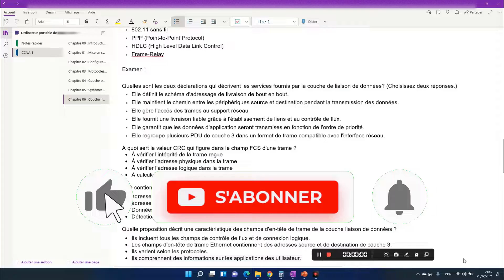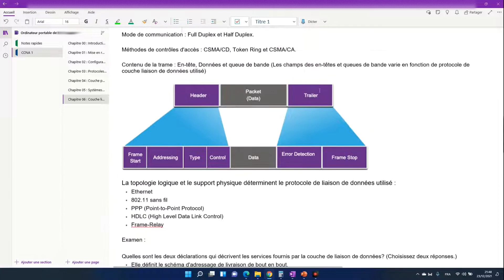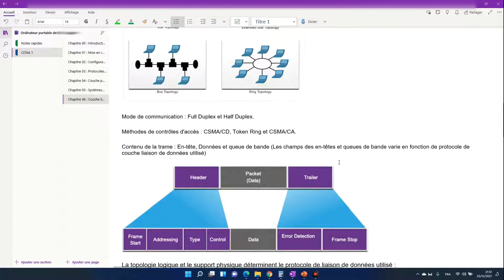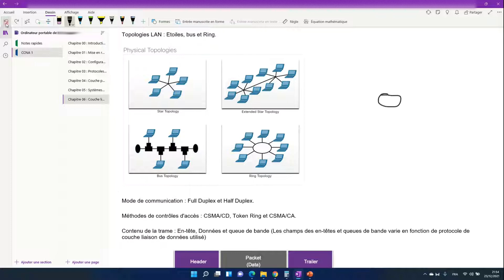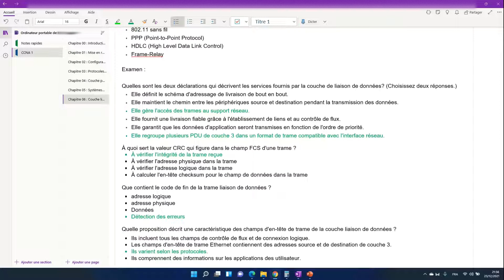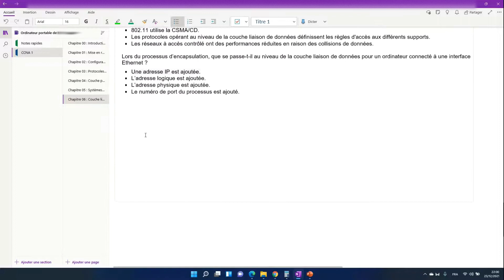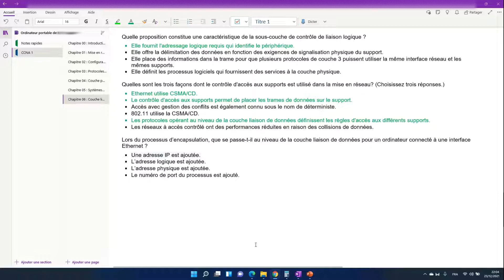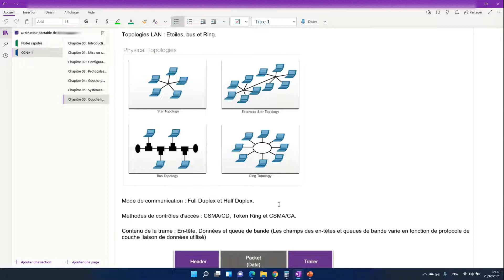26 - CCNA 01 - Examen de chapitre 06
Nous terminons le chapitre 06 par une petite révision ensemble